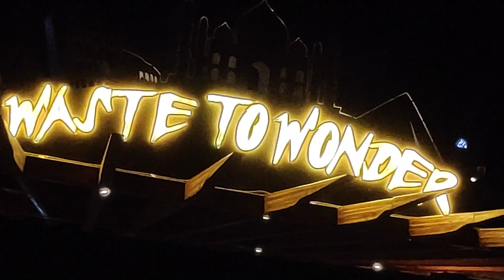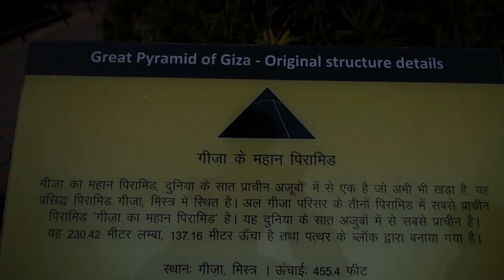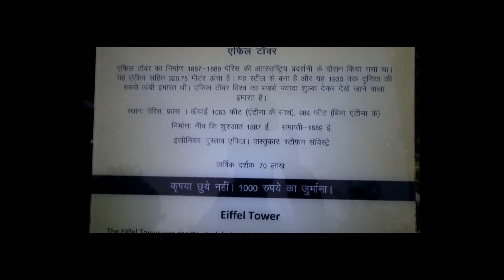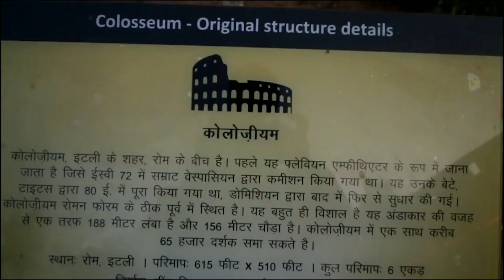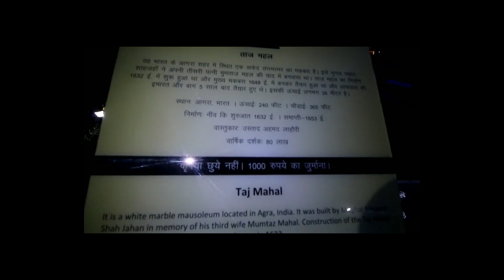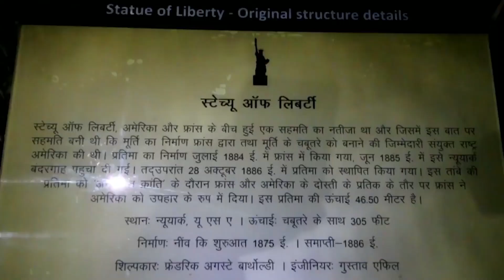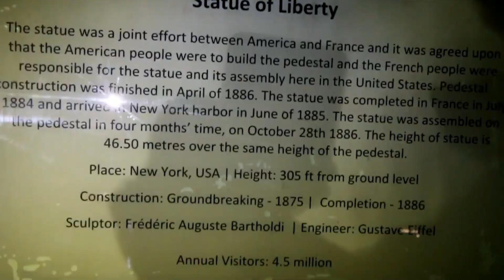waste to wonder park || vlog 3 || Delhi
waste to wonder park is very beautiful place to visit at least once